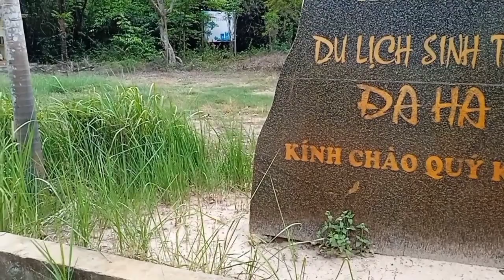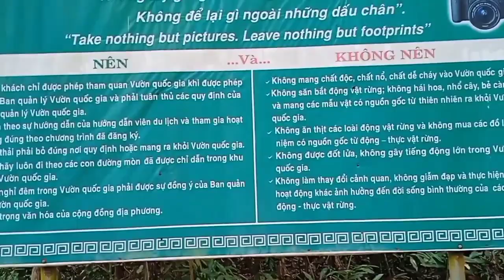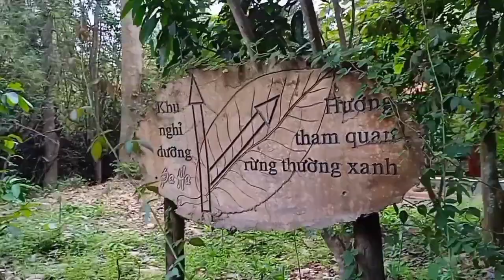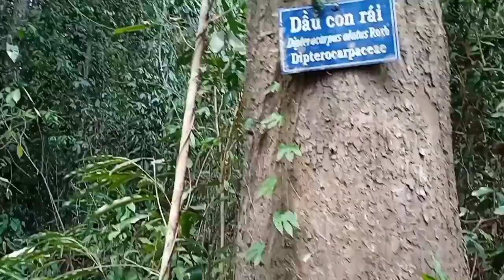tham quan khu du lịch sinh thái Đa Ha vườn quốc gia lò gò xa mát || @ sáu Đi Youtube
tham quan khu du lich sinh thai Da HA vuon quoc gia lo go xa mat